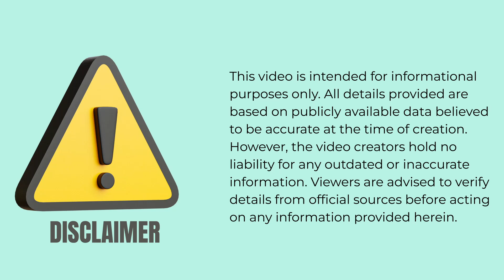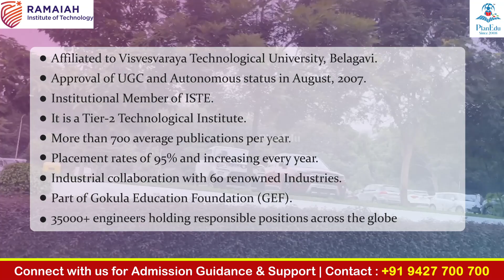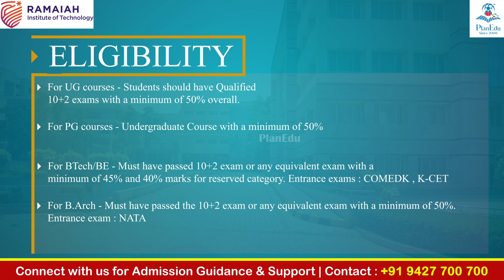MS Ramaiah Institute of Technology | MSRIT Bangalore | Top Engineering College In Bangalore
Welcome to Planedu's YouTube channel.
MS Ramaiah Institute of Technology (MSRIT)is a private university located in Bangalore, MS Ramaiah Institute of Technology offers a wide range of UG and PG Courses. In this video, we are going to talk about college info, eligibility, the admission process, infrastructure, and placement stats, watch this video till the end.

By watching our videos, you acknowledge that you have read, understood, and agreed to this disclaimer.